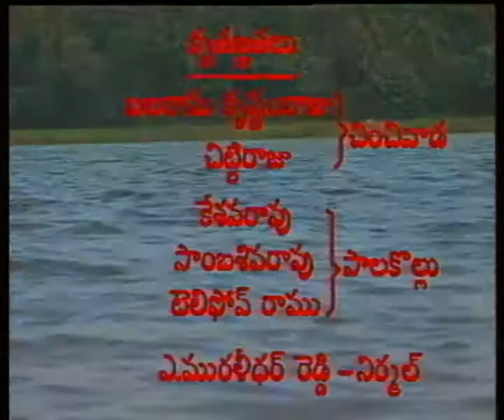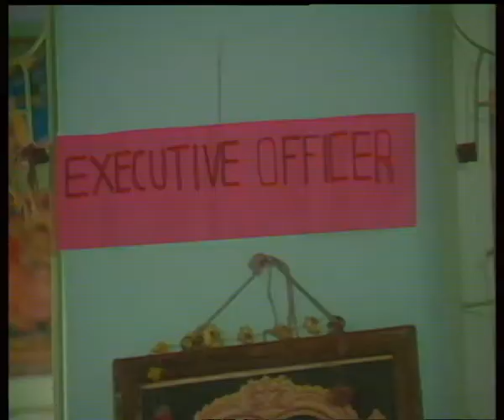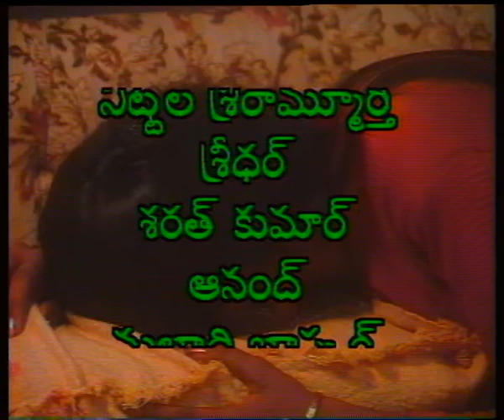Punarapi Jananam | Episode 6